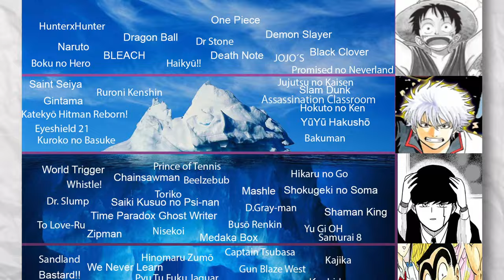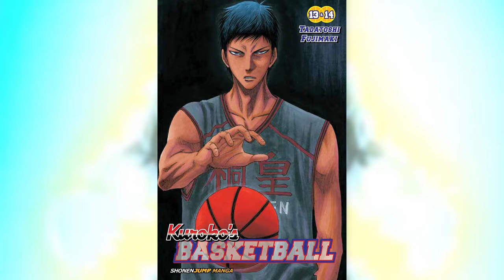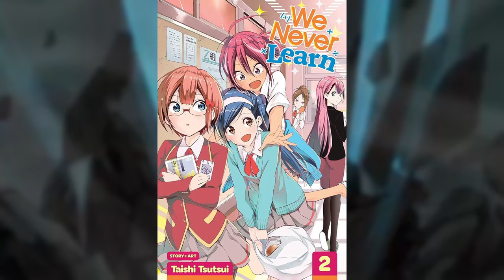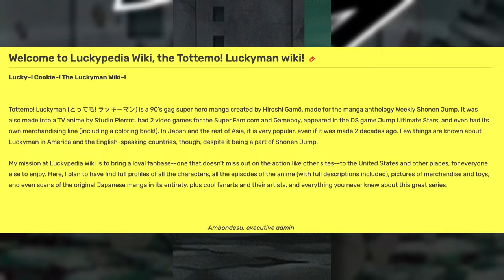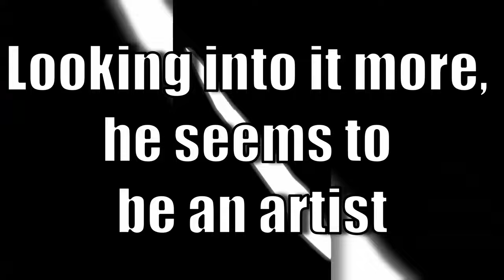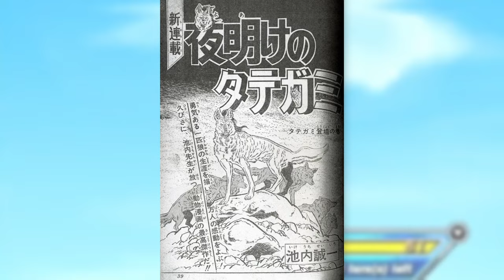The Manga Iceberg Explained! (Reupload)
This is a reupload of my Iceberg video, as per people's requests. New videos soon!
Today we will be exploring the Shonen Jump Manga iceberg, which explores everything from Dragon Ball, Naruto and Jujutsu Kaisen all the way to series you've never heard of before! Lets see how deep this iceberg goes!

Timestamps:
0:00 - Intro
Level One and Level Two - 1:38
Level Three - 3:08
Level Four - 10:45
Level Five - 19:23
Level Six - 27:11
Level Seven - 35:29
Level Eight - 41:31